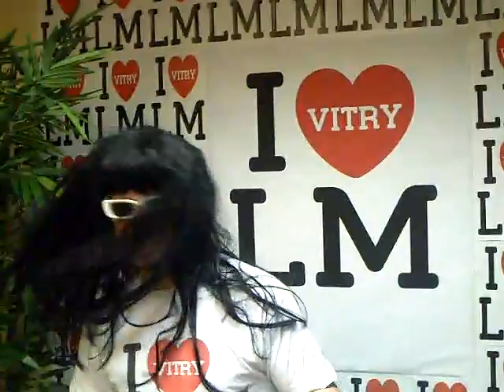I Love LM Vitry christophe R.AVI